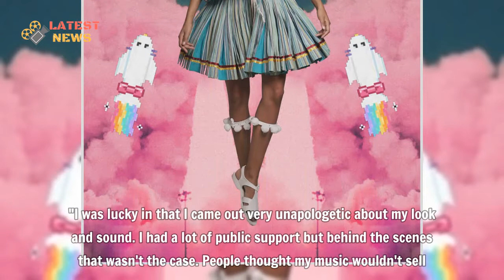Musician Sho Madjozi reveals a shocker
Musician Sho Madjozi reveals a shocker - While Sho Madjozi maybe traveling the world as Mzansi's next big export her roots remain a huge part of who she is and she wants to give back to her community in Limpopo by one day building a water park in the area.
▬▬▬▬▬▬ஜ۩۞۩ஜ▬▬▬▬▬▬
🎥 MAY YOU WILL LIKE:

▬▬▬▬▬▬ஜ۩۞۩ஜ▬▬▬▬▬▬
🎥 MORE VIDEO BIOGRAPHY SOUTH AFRICA: